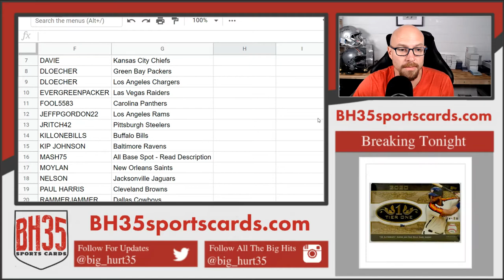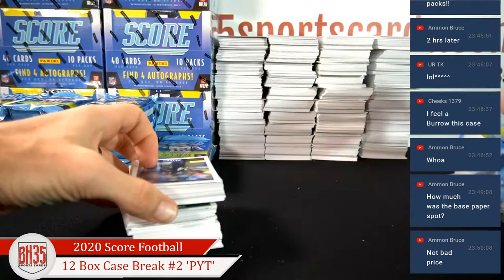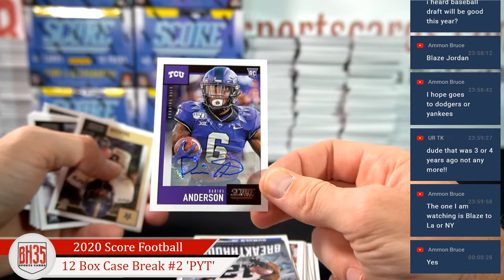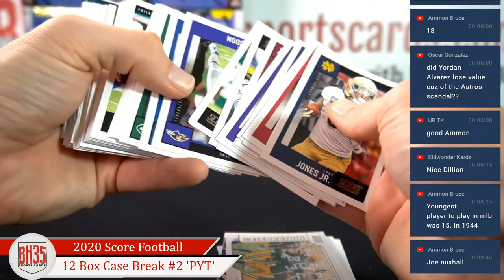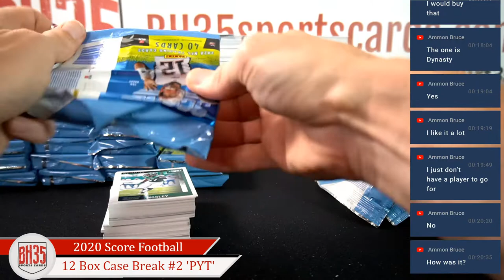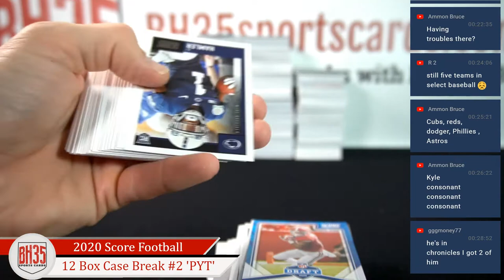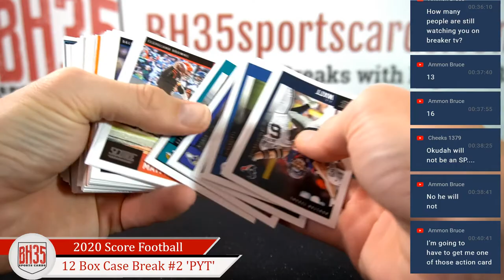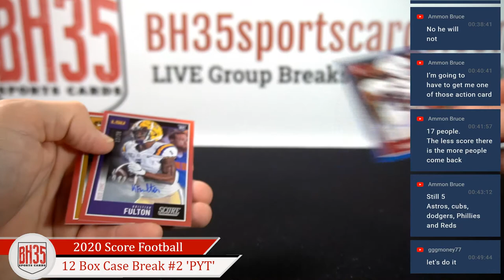2020 Panini Score Football | 12 Box Case Break #2 Pick Your Teams